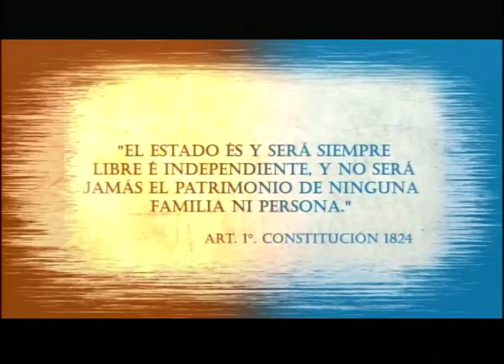Javier Siman líder de plataforma ciudadana "Mi Gente" 07-09-2017